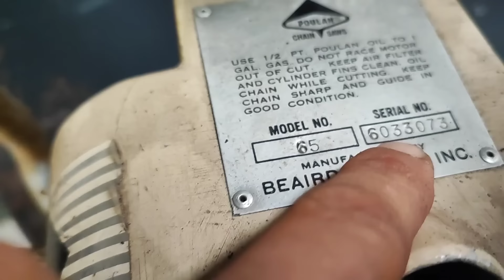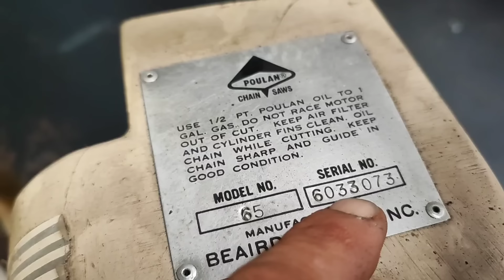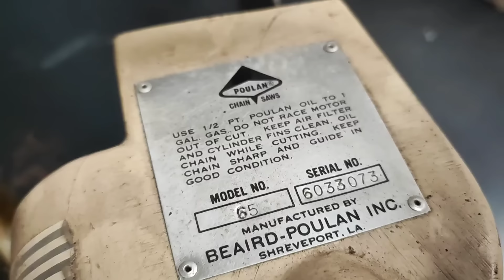🛑Poulan mod.65 1968.🛑 AQUEL CADAVER QUE COMPRE EN ASTURIAS...FUNCIONARA??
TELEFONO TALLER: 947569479